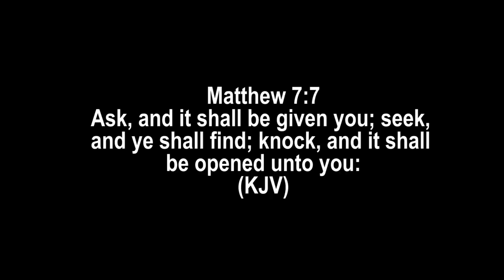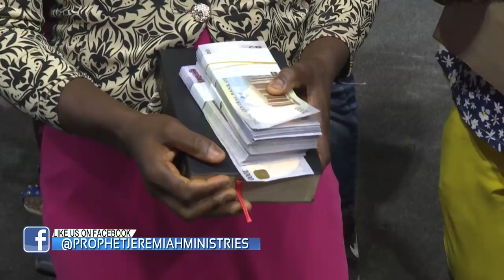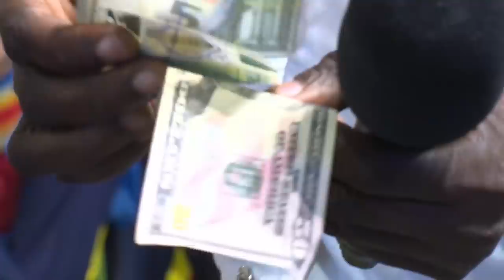PROPHET JEREMIAH SURPRISED A FAMILY WITH #300,000 AND MORE